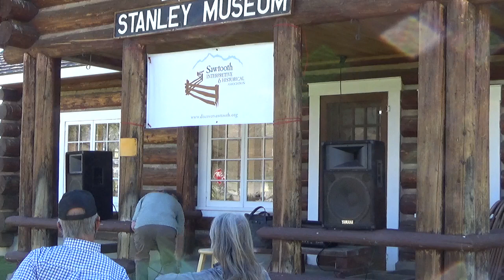"Ghost Forests of the White Cloud Mountains: A Harbinger of Changing Climate" by Dr. Jesse Logan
From the 2020 Forum and Lecture Series: Alpine Epics

Dr. Jesse Logan will describe the historical context of the collapse of whitebark pine communities and possible future scenarios for these remarkable high-elevation forests. A theoretical model, based on field observations from Railroad Ridge in the White Cloud Mountains, was one of the first examples of a predicted climate change impact that has played out much as predicted. The collapse of whitebark forests is a drama that continues to unfold as we move at breakneck speed into an uncertain climate future.

Jesse Logan, Ph.D., is a recognized authority on high elevation whitebark pine forests of the Rocky Mountains. After retiring in 2006 from a career in academia (Colorado State University and Virginia Tech) and the US Forest Service (Rocky Mountain Research Station), he continues advocacy for the high elevation forests of the Greater Yellowstone Ecosystem. He recently served as Associate Editor and contributing Map Editor for the acclaimed Voices of Yellowstone’s Capstone: A Narrative Atlas of the Absaroka-Beartooth Wilderness.

With support from Redfish Lake Lodge, the Val A. Browning Charitable Foundation, and the MacNichol Family in honor of Roland MacNichol.